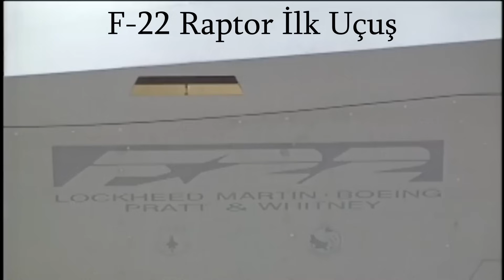F-16 İlk Uçuş & KAAN MMU İlk Uçuş & F-22 İlk Uçuş & KF-21 İlk Uçuş & X-2 İlk Uçuş & SR-71 İlk Uçuş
F-16 İlk Uçuş & Kaan İlk Uçuş & F-22 İlk Uçuş & KF-21 İlk Uçuş & X-2 İlk Uçuş & SR-71 İlk Uçuş videolarını sizler için derledim. Özellikle F-16 ve F-22 prototiplerinin uçuşlarında yaşanan kaza kırımlar dikkatinizi çekecektir.
F-16 Nasıl Uçuyor?
Kaan MMU Nasıl Uçuyor?
F-22 Raptor Nasıl Uçuyor?
A-12 Nasıl Uçuyor?
Mitsubishi X-2 Nasıl Uçuyor?
KF-21 Nasıl Uçuyor?
SR-71 Nasıl Uçuyor?
T-50 Nasıl Uçuyor?